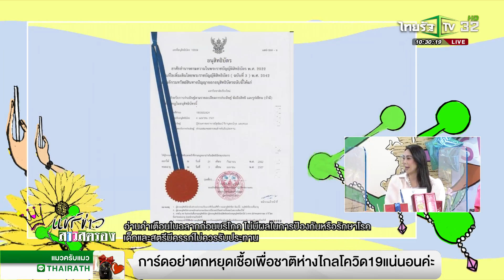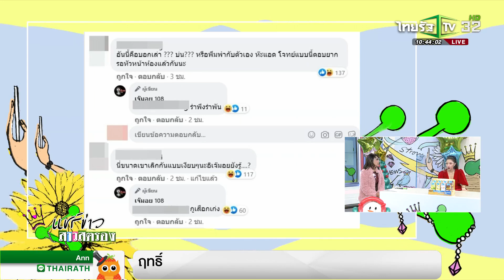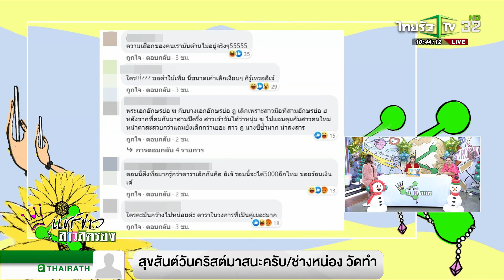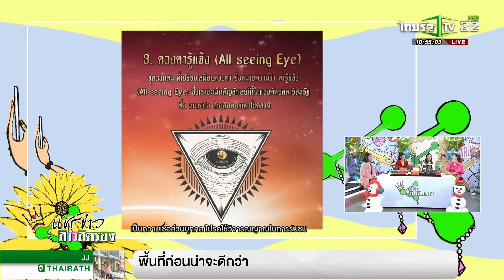แชร์ข่าวสาวสตรอง / 25 ธ.ค. 2563 / ไทยรัฐทีวี